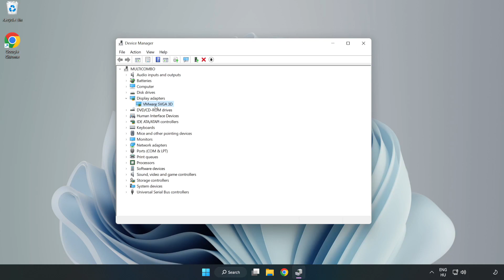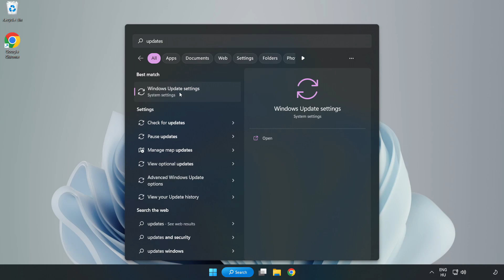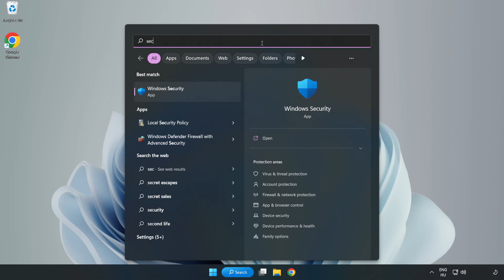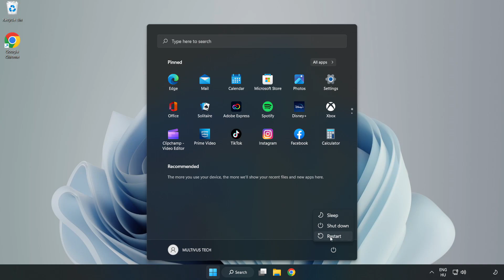How to FIX The Crew Motorfest Crashing on Startup!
I'm going to show How to FIX The Crew Motorfest Crashing on Startup!